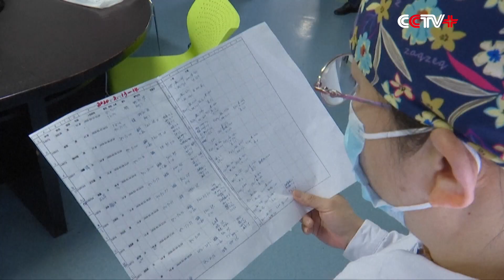Wuhan ICU Nurses Take on Tough Task of Taking Care of Critically Ill Patients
A group of nurses working in the intensive care unit (ICU) of the Wuhan Jinyintan Hospital have been pushing back against the novel coronavirus (COVID-19) by working almost 90 days straight, carrying around heavy ventilation systems and delivering 20 to 30 oxygen cannisters to each patient under their care.